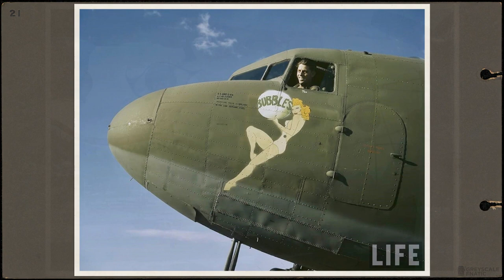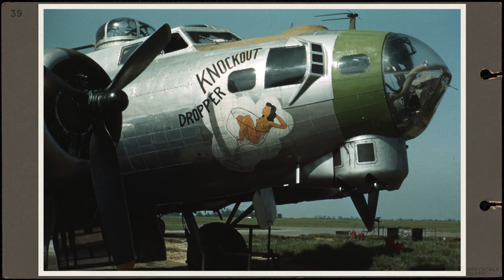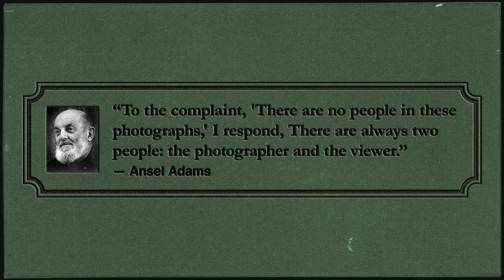Nose art painted on WWII Military Airplanes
50 Color Vintage Photos of Nose Art Painted on WWII Military Airplanes.

The inscription of art work on military planes dates to World War I, when paintings were usually extravagant company or unit insignia. However, regulations were put in place after the war to stymie the practice.

As the United States entered World War II, nose art regulations were relaxed, or in many cases totally ignored. WWII would become the golden age of aircraft artistry.

Artwork was typically painted on the nose of the plane, and the term "nose art" was coined.
Nose art was a morale booster, and those in daily combat needed that boost. Facing the prospect of death on every flight, the crew deserved all of the encouragement, and smiles, available to them.

The art on the plane unified the crew, and identified it, and made it unique from all of the aircraft in their unit or on their base.